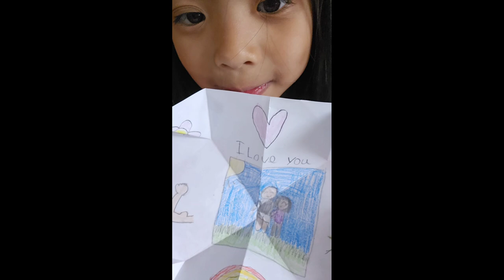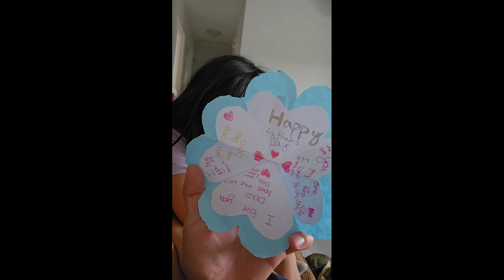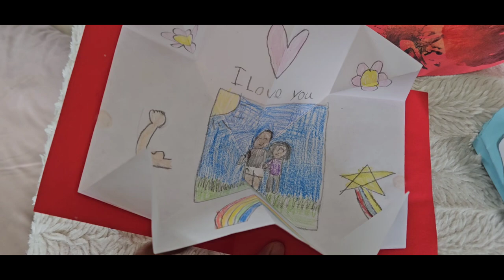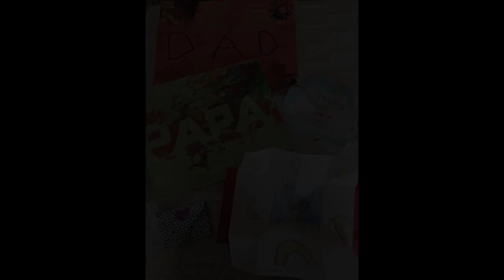Father's Day 2024 (June 16, 2024)